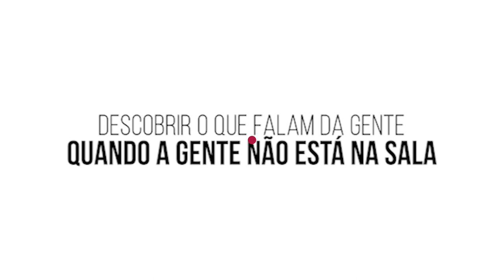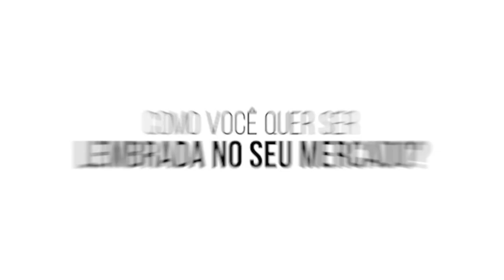O que é e para que serve um trabalho de marca pessoal | Caroline Caracas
Você quer ser reconhecido como autoridade na sua área de atuação? Para isso você precisa trabalhar a sua marca pessoal.

Fazer uma trabalho de personal branding não é uma coisa que podemos deixar solto, é preciso fazer de forma estratégica para nos diferenciarmos dos nossos concorrentes.

Trabalhar a sua marca pessoal está ligado diretamente aos seus objetivos. Descubra nesse video o que é e para que serve um trabalho de marca pessoal.

Na verdade você já possui uma marca pessoal, porque as pessoas já tem uma ideia sobre você e a partir disso precisamos trabalhar em cima dela.

Você sabe o que falam de você quando você não está dentro da sala?

Assista ao video e coloque a mão na massa para trabalhar na sua estratégia e se promover.